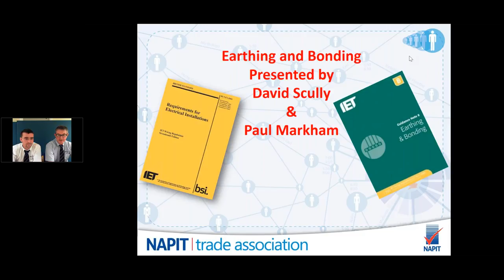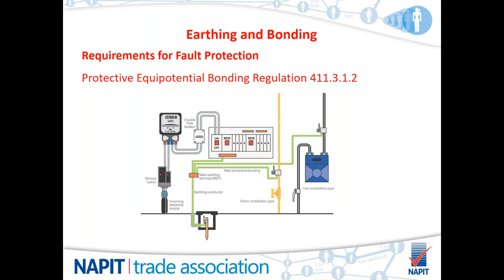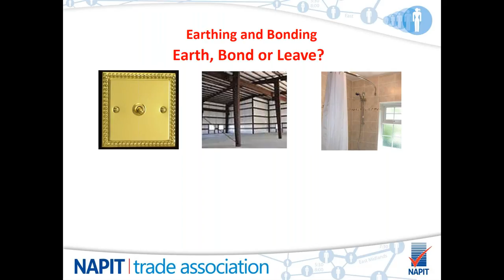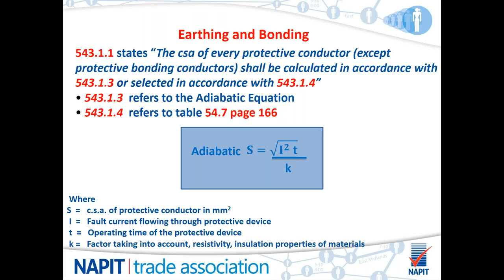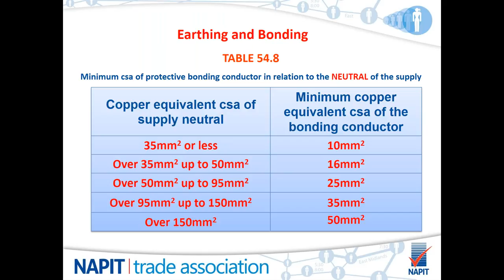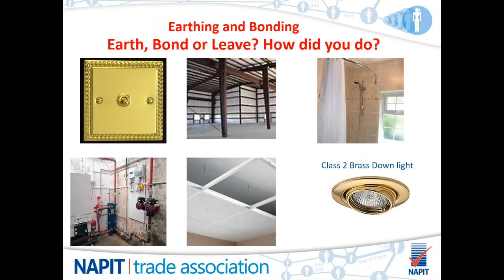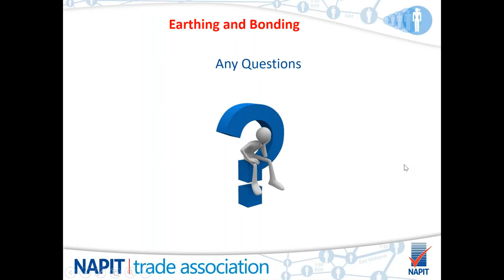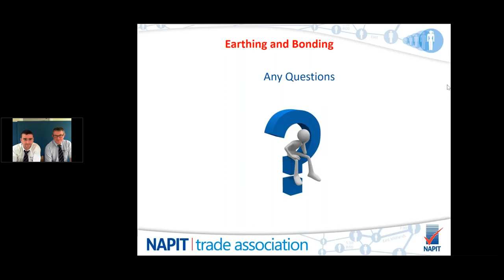Earthing and Bonding Webinar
Our NAPIT experts are on hand to provide key advice on the subject in a webinar members that took place on 17th August.

Paul Markham, Senior Training Lecturer, and David Scully, Regional Inspections Manager, covered the purpose of earthing and bonding, requirements for fault protection, correct terminology, protective bonding conductors and much more.

View the recording here...